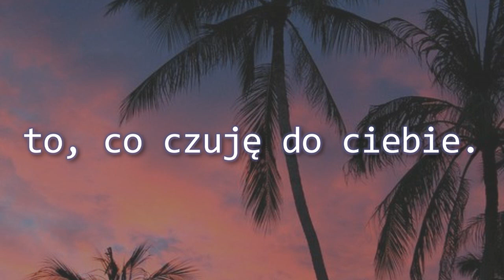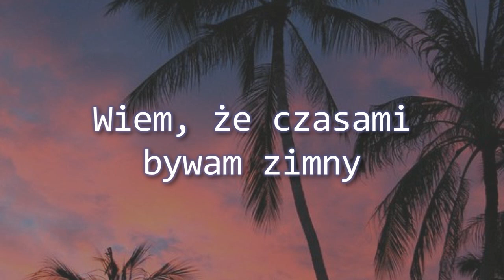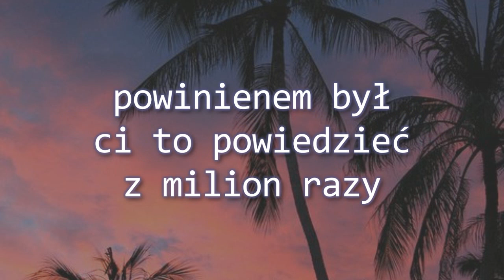Timmy Trumpet - Just In Case + napisy pl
Artist: Timmy Trumpet          Title: Just In Case